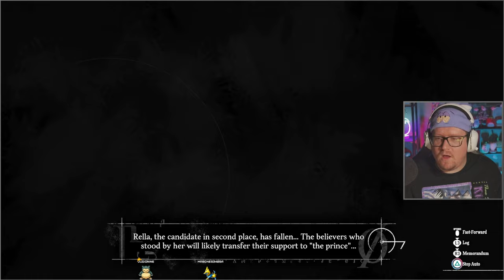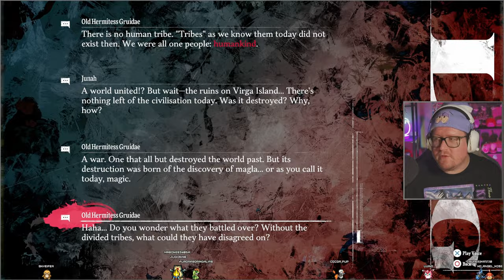THE OTHER SELF | Metaphor: ReFantazio (VOD - Day 8)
MC used the Potara earrings and now we know the truth!